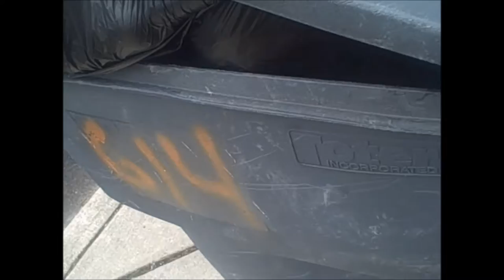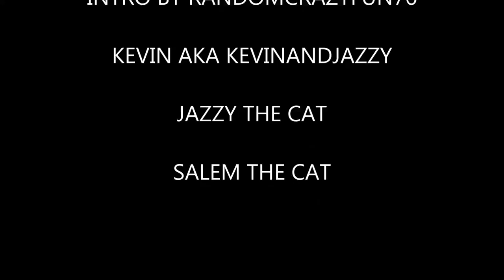YTO HATCHET 2 #760